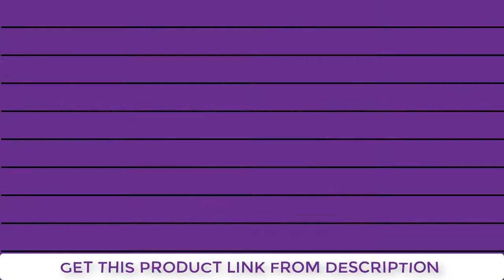Women’s Snowflake Rings | Women Engagement Rings | Wedding Rings | Eshopars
Cute Women’s Snowflake Rings

In This Video,We Are Going To Show Women Snowflake Engagement  Rings Review.